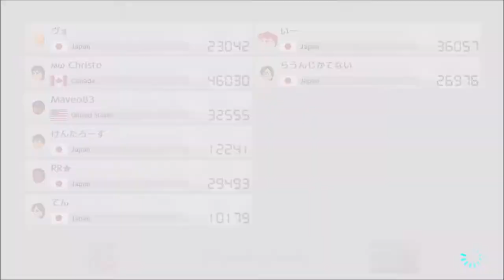The 50th Character Request!!! - Mario Kart 8 Deluxe (Online; as ???) Episode 124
Thank you for all these requests!!!

Discord account... Maveo83#8160